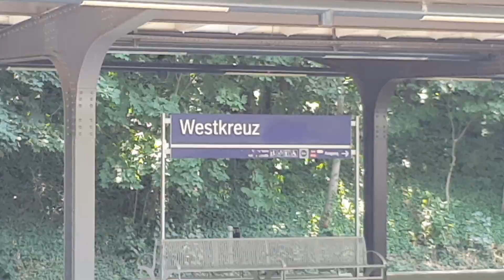S Bahnhof Westkreuz S3 S5 S7 S9 S41 S42.....